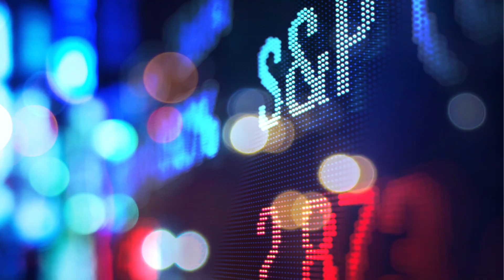Equity markets are feeling pressure from eight-month low in consumer sentiment. 8/14/24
Equity markets are feeling pressure from eight-month low in consumer sentiment. Bob Iaccino has more data.